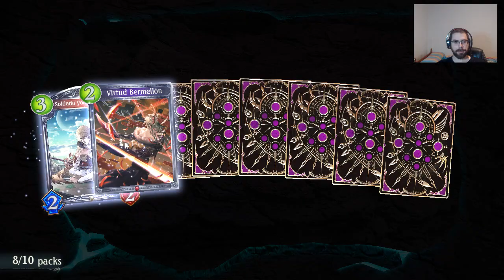Mis 81 sobres de Omen of Storm | Shadowverse en Español